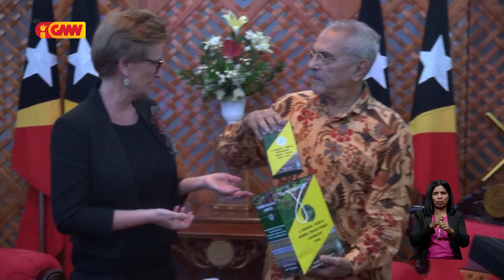Embaixadora Polónia promete sei apoiu ba setór Edukasaun iha TL